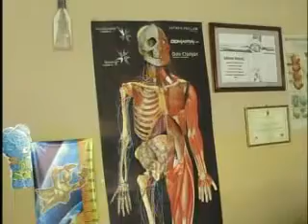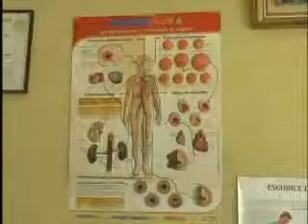Doctor local recomienda cuidados por cambio Climáticos.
En la mañana de hoy conversamos con el Médico General Javier Gómez de la ciudad de Zamora él nos comento acerca de las enfermedades que causan los cambios climáticos que en los últimos días ha estado afectando la cuidad.
Hizo conocer cuáles serían las enfermedades que causan estos cambios climáticos y que debería hacer la ciudadanía para no complicar las enfermedades que se presenten en ellos.
 El dio un mensaje a toda ciudadanía para que evite complicaciones y puedan conservar su salud.